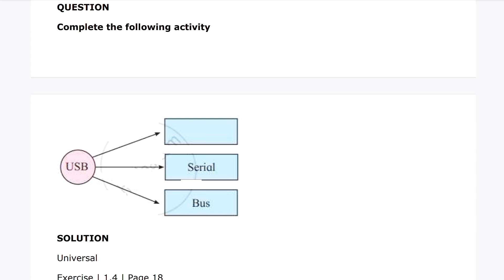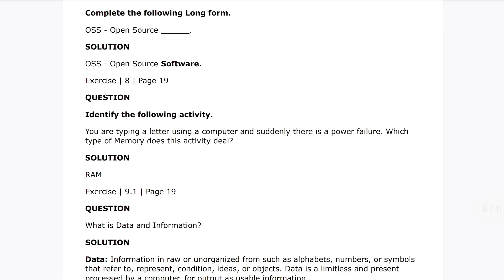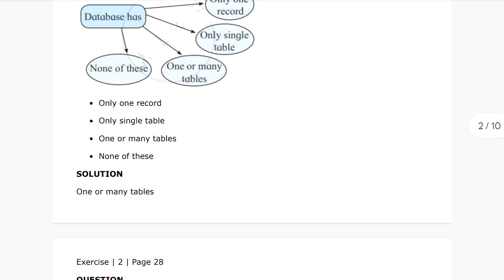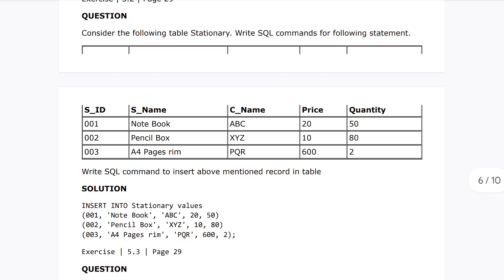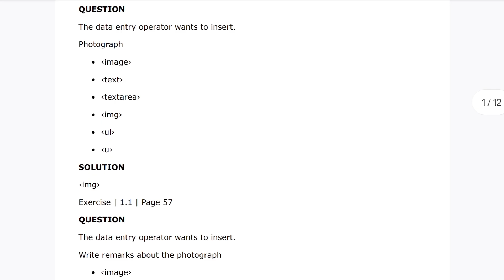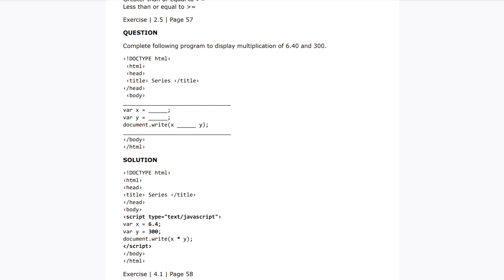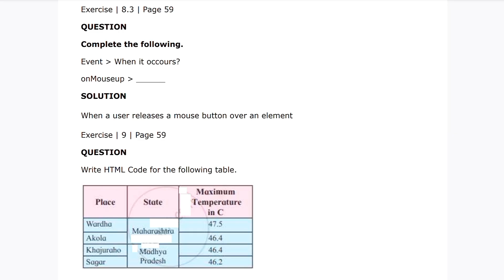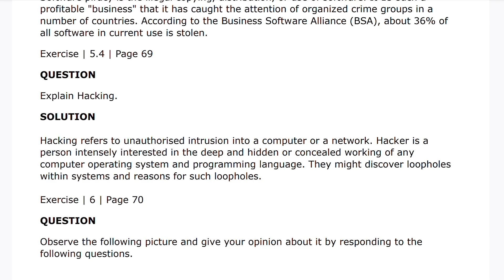11th information technology | class 11 it exercise swadhyay | information technology Exercise answer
11th information technology | class 11 it exercise swadhyay | information technology Textbook Exercise answer

*Click here and Watch solution videos of Class 10th Water Security | Defence Studies | PT Book | Science Practical Book*

11th information technology exercise answers
class 11 information technology exercise solutions
11th it swadhyay answers maharashtra board
information technology class 11 exercise answer
11th it textbook exercise solutions
class 11 it chapter wise exercise answers
11th information technology practical answers
11th it practical book solutions
11th it exercise answers pdf
information technology 11th maharashtra board solutions
class 11 information technology swadhyay pdf
11th it notes and exercise answers
11th it chapter 1 exercise answers
11th it chapter 2 exercise answers
11th it chapter 3 exercise answers
11th it chapter 4 exercise answers
11th it chapter 5 exercise answers
11th it chapter wise solutions maharashtra board
11th information technology mcq and exercise answers
11th it board exam oriented answers
11th it short answer questions and answers
11th information technology full exercise solution
class 11 it all chapter exercise answers
11th it exercise answer book pdf
11th information technology syllabus wise answers
11th it state board exercise solutions
11th information technology swadhyay solutions pdf
11th it theory and practical answers
11th information technology exam ready solutions
11th it exercise answers marathi medium
11th it exercise answers english medium
11th information technology latest syllabus answers

PDF download
Chapter 1